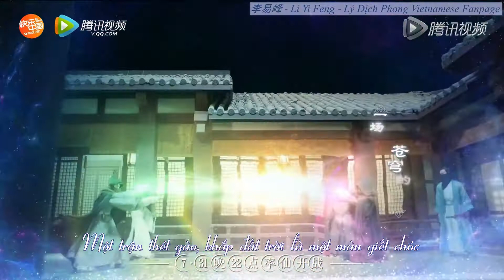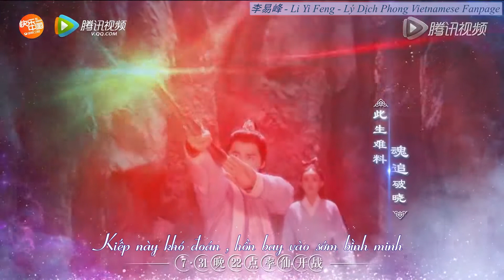[Vietsub] Phù Tru - Trương Kiệt || Tru Tiên Thanh Vân Chí Opening Song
ghép page để cập nhật các fmv và thông tin cần thiết nhé